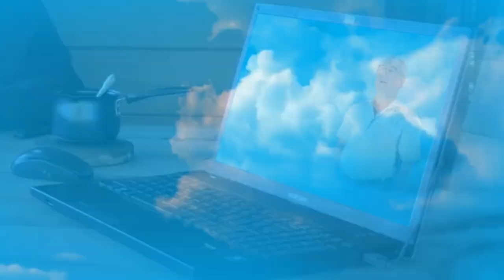Человек, строящий воздушные замки (дуэт, 2021)_С.Ядрышников & Н.Канаев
Сергей Ядрышников & Николай Канаев (2021)
- аранжировка: Виктор Бараксанов,  монтаж: Н.Канаев при участии Марины Артемьевой